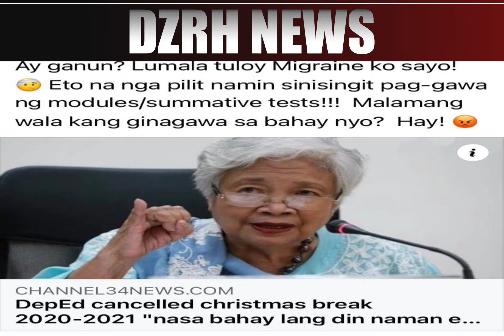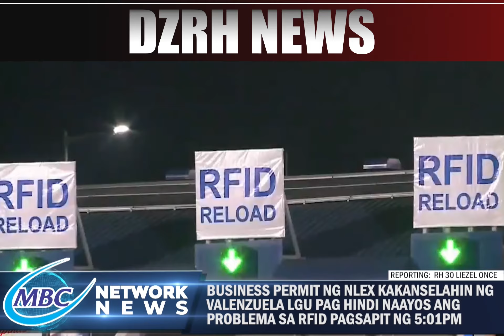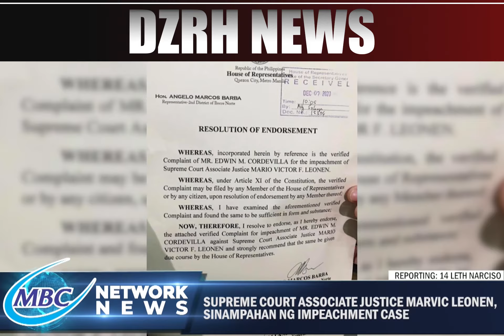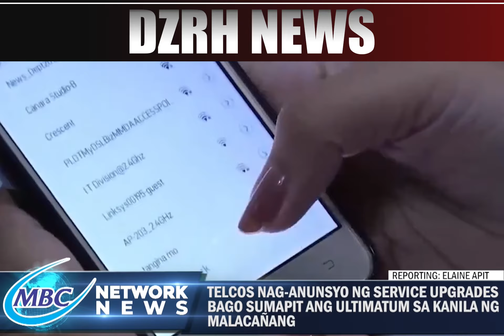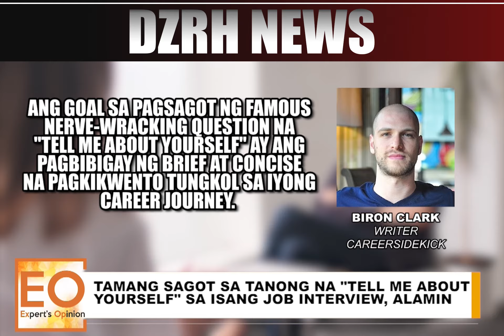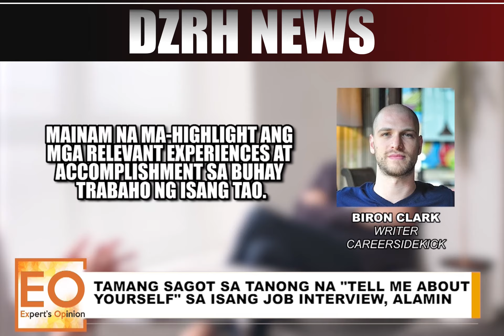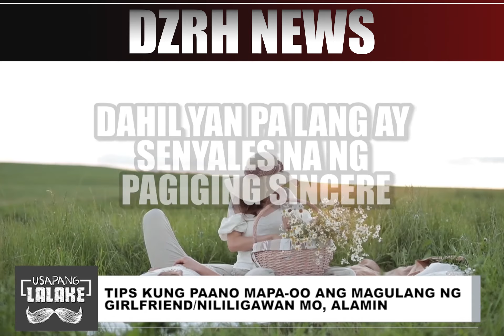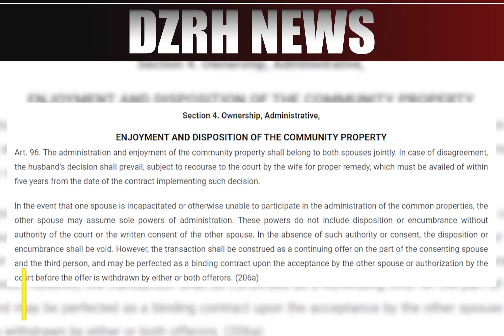MBC NETWORK NEWS | DECEMBER 7, 2020